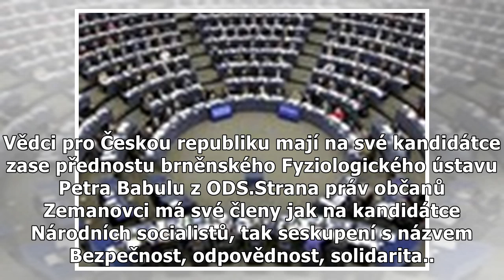V boji o 21 míst českých europoslanců se utká 844 kandidátů. Méně než loni